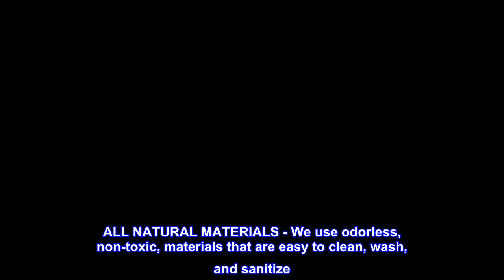Great product - Sharper Image Ultra Soft Pink Steering Wheel Cover for Women, Standard 15 inch Size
CUTE COLORS – Keep your steering wheel looking like new with our Ultra Soft Comfy Grip Steering Wheel Cover. Protects your wheel from cracking, peeling, dirt, dust, and oily fingers.
COMFORTABLE GRIP – Made with double stitched seams for added strength and durability, our steering wheel cover is ergonomically designed for a soft and plush touch. Great for long drives and daily commutes.
INSULATED DESIGN – Insulates your wheel from hot and cold temperatures. Keep your hands warm in the winter and cool in the summer. Perfect for all seasons and weather
ALL NATURAL MATERIALS - We use odorless, non-toxic, materials that are easy to clean, wash, and sanitize. Our beautiful colors won’t fade or discolor
UNIVERSAL SIZE – Made to fit standard size steering wheels with diameter 14.5 to 15.5 inches. Please measure your steering wheel before purchase. Easy slip-on installation and airbag safe
Decorate the interior of your car with our cute Ultra Soft Comfy Grip Steering Wheel Cover. Our stylish wheel cover is designed to wrap tightly around standard size steering wheels. Made to fit 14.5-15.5 inch diameter steering wheels found in most vehicles including cars, sedans, compact cars, SUVs, and more. Please check measurements before purchase. All BDK Steering Wheel Covers are officially Licensed and Designed in the USA (Los Angeles)

This fits perfectly on a Nissan Sentra's steering wheel. It add comfort and a softer grip to the previously worn material.